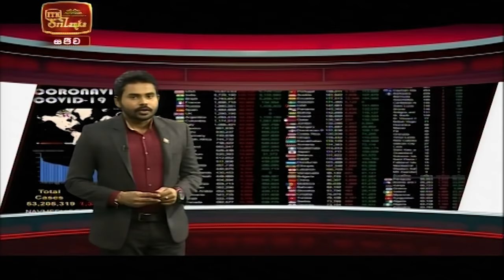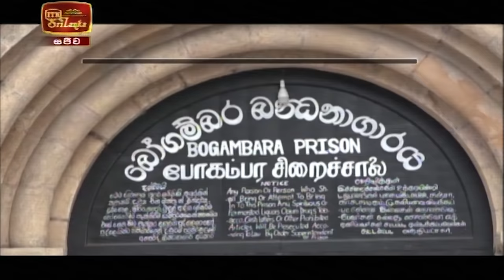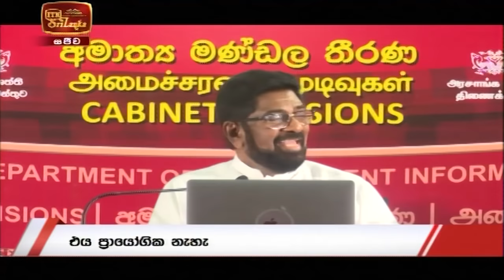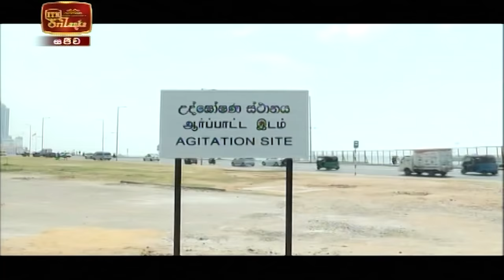ITN News 2020-11-17 | 06.30 PM